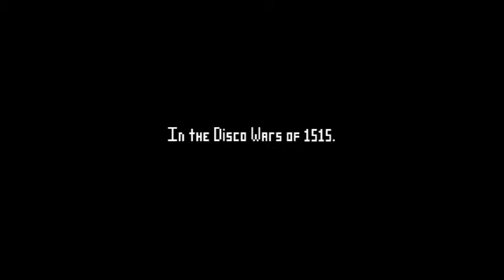Let's Play Electronic Super Joy Part l